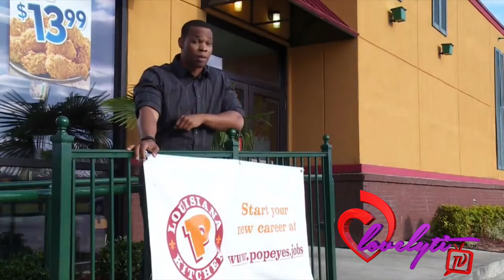L00ny LA~Teenager stops a r0bbery during his job interview at Popeyes